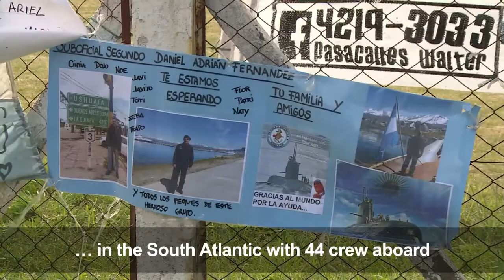Argentina's navy formally ends its search for survivors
Argentina's navy formally ends its search for survivors from the San Juan submarine, two weeks after the vessel went missing in the South Atlantic with 44 crew aboard. The navy says it has shifted its mission from rescue to recovery.